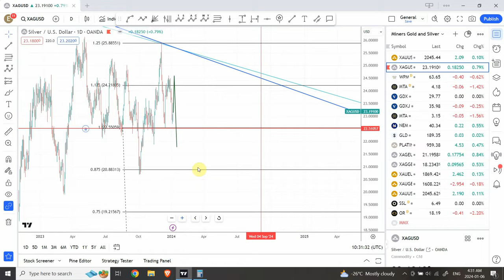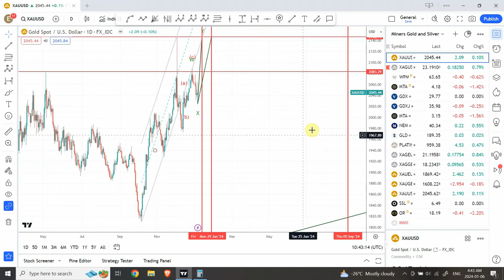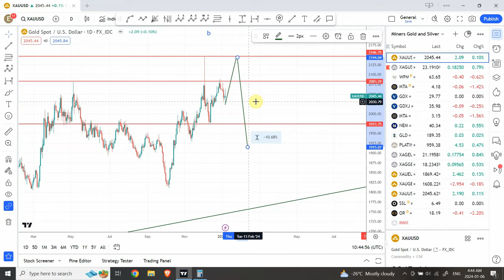Weekly Elliott wave analysis of GOLD and SILVER | Jan 07 2024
Anticipating a large swing in Gold and Silver, see how price action is being read to get to a conclusion. Identifying patterns and reaching conclusions to determine the next swing is the name of the game.

Regards
Shaheen